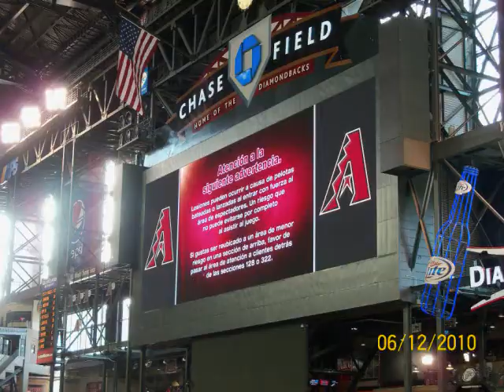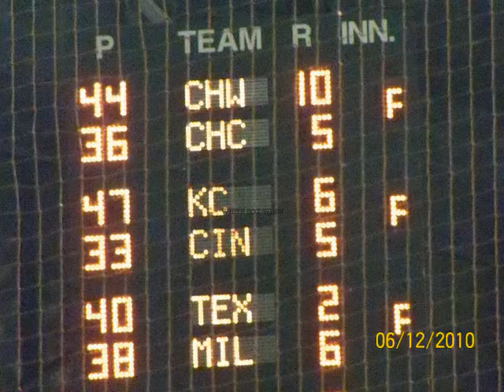Cardinals- Dbacks Game, June 11, 2010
Here are pictures and videos I took from the Cardinals- Dbacks game on June 11, 2010 @ Chase Field. Cardinals Won 5-2...